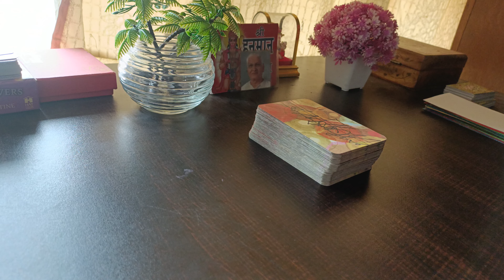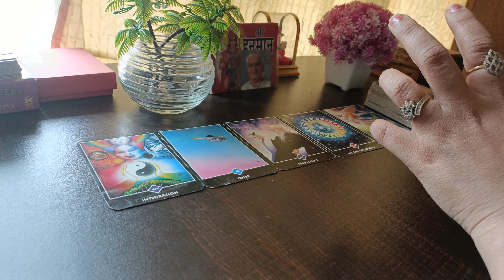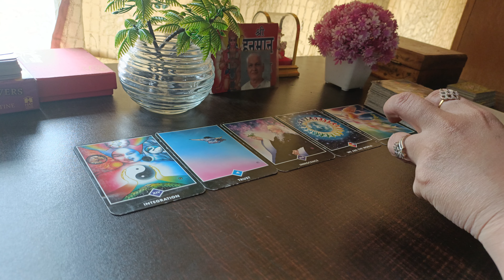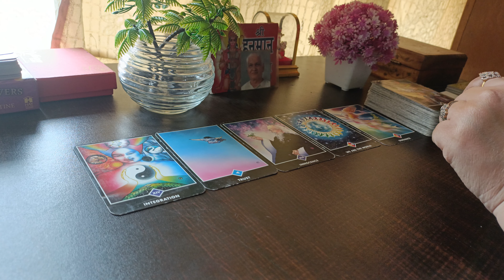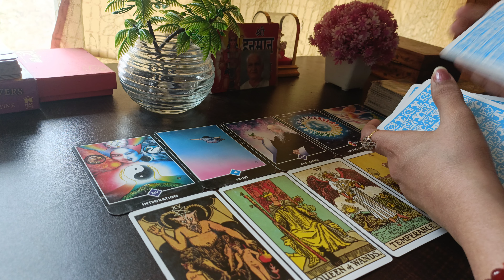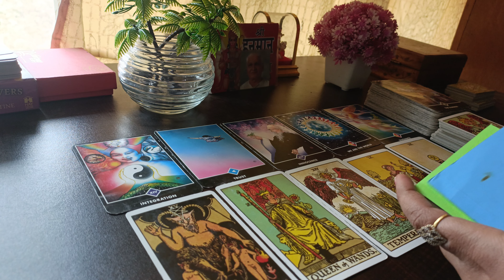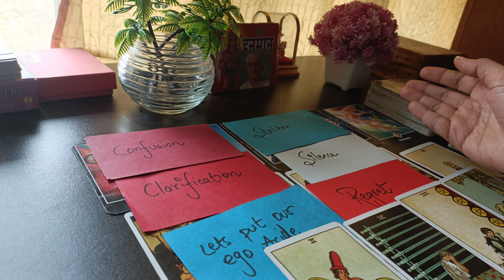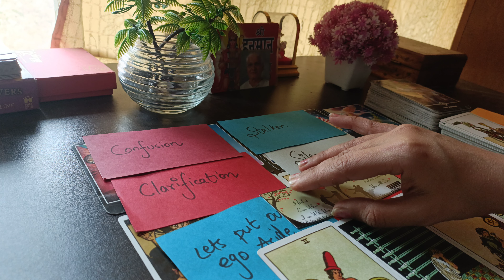LATE NIGHT THOUGHTS OF YOUR CRUSH 🥰 CURRENT FEELINGS OF YOUR PATNER |TIMELESS TAROT READING IN HINDI